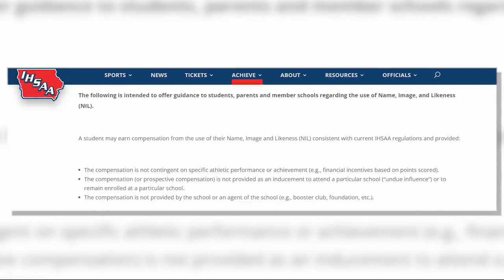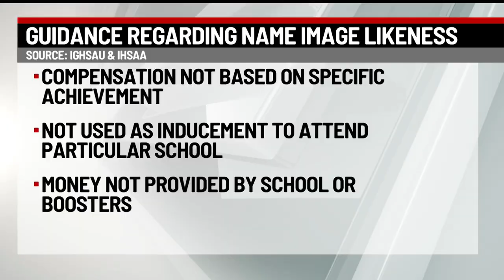Welcome to the NIL era for Iowa high school athletes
High school sports in Iowa are more than X's and O's on a drawing board.  Now student athletes can use Name, Image and Likeness to make some dollars.